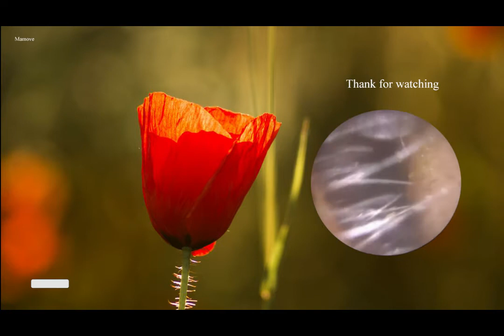waxear remove process| Healthcare ep 26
ear wax removal | Healthcare ep 26